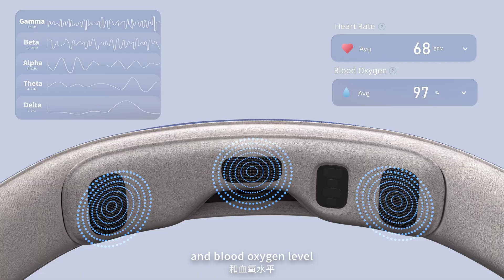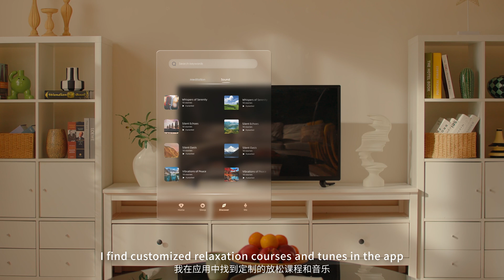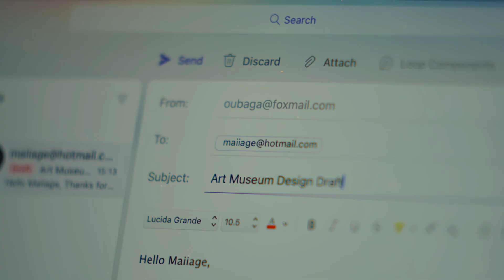OxyZen-Smart Meditation Headband with AI algorithm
Improve your ability to focus, reduce stress and enhance self-awareness.